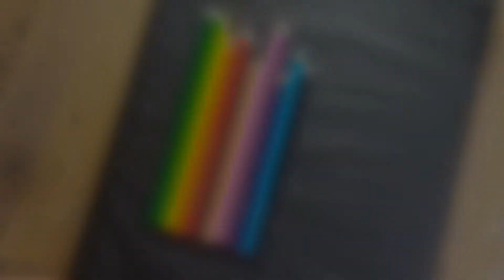Como colorir Naruto passo a passo (Faber Castell 12 cores)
🔴⬇️Cursos que eu recomendo!!!⬇️⬇️

📌Conheça o melhor método e mais simples para vc começar a desenhar ainda hj,melhore seus esboços,line art,pintura e muito mais...não perca tempo⬇️

Como colorir Naruto passo a passo (how to color naruto)narutubro

Salve rapaziada sejam bem vindos a mais um vídeo,video de hoje trazendo mais um tutorial,como colorir Naruto passo a passo ,espero que gostem,foi muito de última hora,mas não poderia deixar passar neh...
Rumo 400 inscritos
Flw🤝🏼♥️
Próximo vídeo semana q vem,esta muito dahora

🟢Grupo de Whatsapp do canal pra gente poder tocar uma idéia mais próximos ⬇️

Músicas tocadas no video
(Songs played in the vídeo)

1°